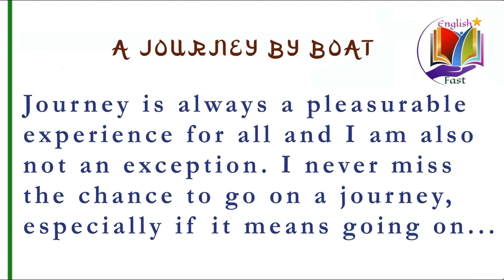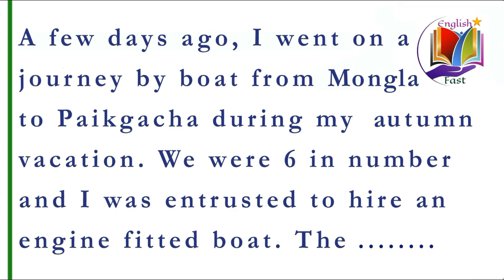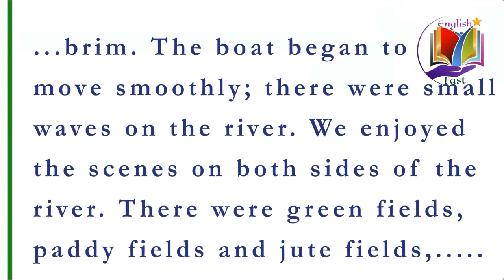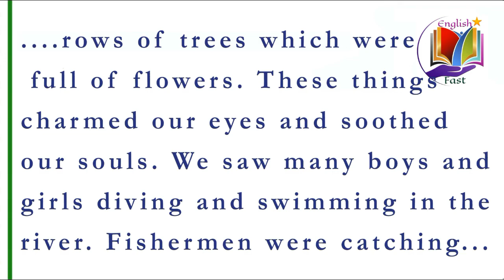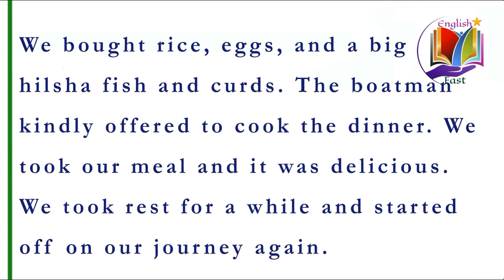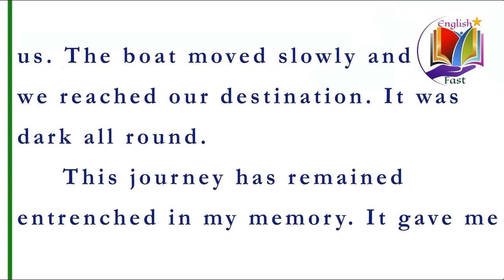'A Journey by Boat'. A composition suitable for Class X, SSC and HSC students.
This YouTube video presents a captivating description of a boat journey embarked upon by a group of friends in Bangladesh. The video beautifully captures the mesmerizing beauty of the river as the friends sail through its serene waters. The viewers are treated to breathtaking visuals of the lush greenery that adorns the riverbanks, creating a picturesque backdrop for the journey. Additionally, the video highlights a delightful aspect of the journey, where the friends enjoy a traditional lunch on the boat. This cultural experience adds a touch of authenticity to the adventure, allowing the viewers to immerse themselves in the local traditions and cuisine.

'A Journey by Boat'  is an important/traditional topic for all kinds of English exams.
This creative write-up is aimed at SSC, HSC and upper level students.

All content, effects by Saiful Islam (channel owner)
Program credits:
Text and edits, effects:
Tools used: Adobe Photoshop, MS Word, MS Paint, Wondershare Filmora, Canva.com, TTSMaker
Image credit:
Image by NoName_13 from Pixabay